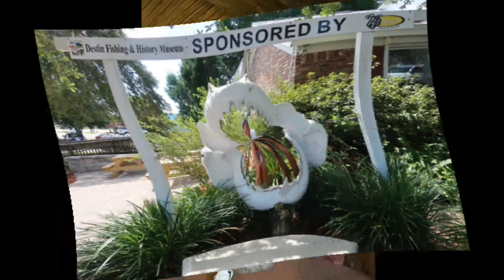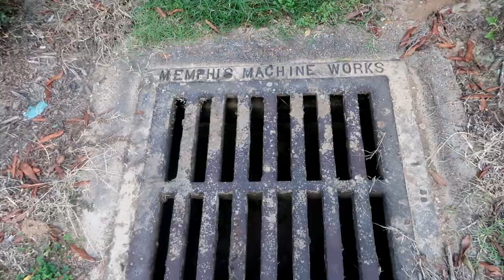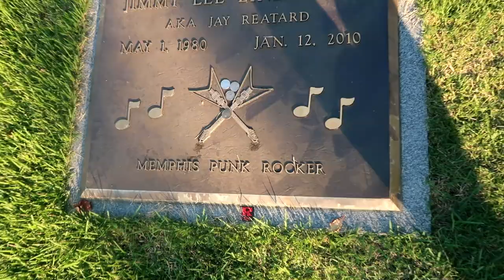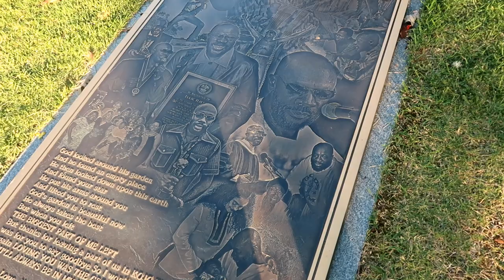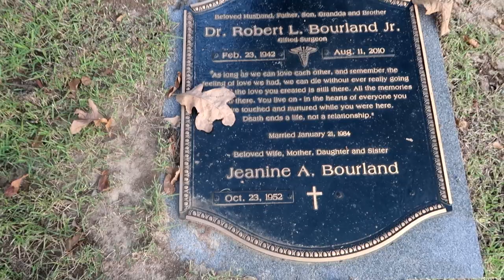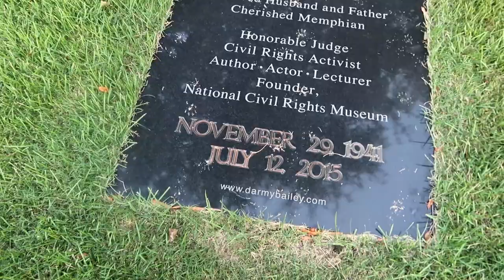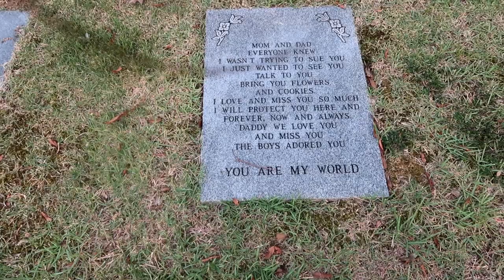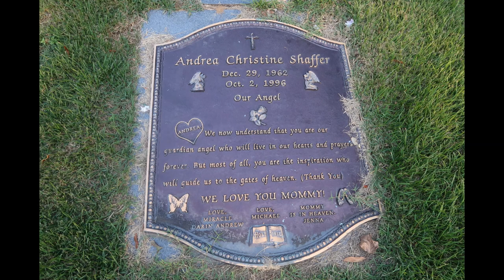Exploring Memorial Park Funeral Home Cemetery & Crystal Shrine Grotto in Memphis, Tennessee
STORIES WITHIN THE STONES Episode 5 Exploring Memorial Park Funeral Home Cemetery & Crystal Shrine Grotto in Memphis, Tennessee
We wanted to show the kids the man-made grotto located in a cemetery while we were in Memphis for one night. This is what the cemetery website has to say about the grotto; Founded in 1925 by E. Clovis Hinds, an entrepreneur, Memorial Park’s most outstanding feature is its beauty and naturally rolling terrain. Much of the 1930s were spent transforming Memorial Park into the premier cemetery in the Mid-South. Several features were added to the landscape to enhance its beauty. Just inside the entrance is a gracefully curved reflecting pool and a three-tiered fountain.

As you drive to the east of the fountain, you will cross the stone bridges and come across the first of several fascinating constructions by Mexican artist, Dionicio Rodriguez. These works include Annie Laurie’s Wishing Chair and Rose Garden, The Wishing Well and the Fountain of Youth. The high point of Rodriguez’s work is the Crystal Shrine Grotto, which Mr. Hinds described as the only man-made crystal cave in the world.

Looking for a unique cemetery, then this is a great one to visit. Looking for something free to do in Memphis, look no further.
This was filmed Sunday, September 10th, 2023.

Have you seen our Walt Disney World & Universal Studios vlogs?